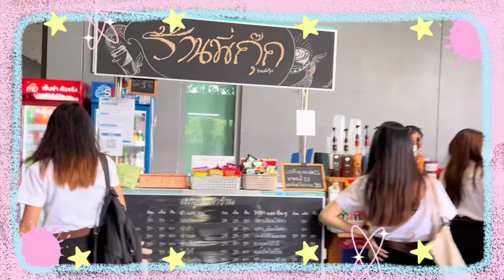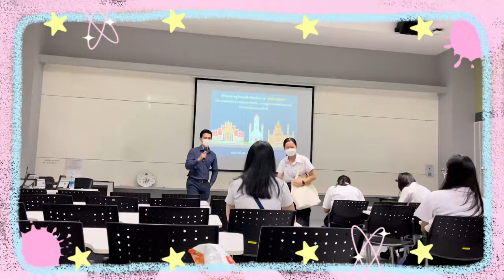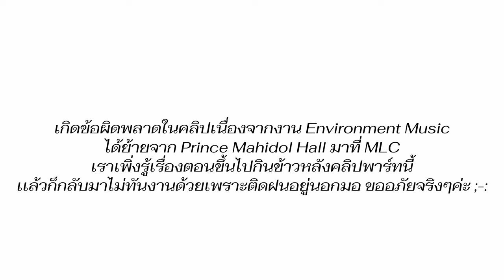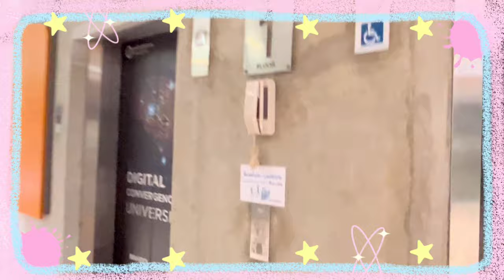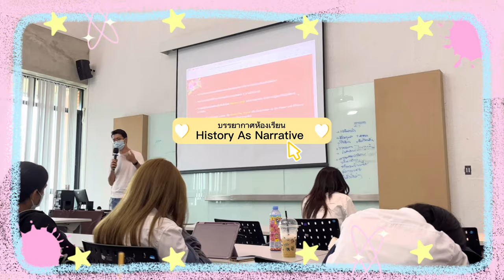1 Day Life In Mahidol University🏫📚 | meet new friends | MUGE 100 | college of music 💡🌧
This time I’m back with university vlog because I’m a freshman now! I’m a freshman of Liberal Arts in English program, Mahidol University. This video is going to show you about my one day life in my university, how I spend my day and live my life, you’re going to see the point of view you’ve never seen. I hope y’all enjoy my vlog🪄🪅💖 ขอให้ทุกคนสนุกกับวล็อกเราครั้งนี้นะคะ มหิดลสวยทุกมุมสนุกได้ทุกวันจริงๆคั้บผม🫶🏻